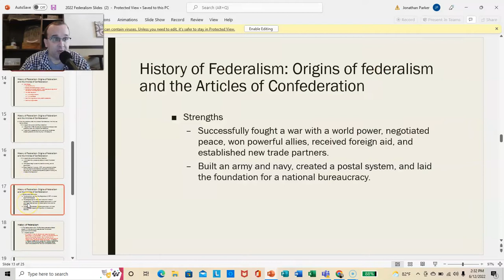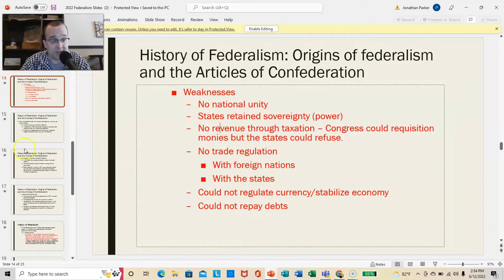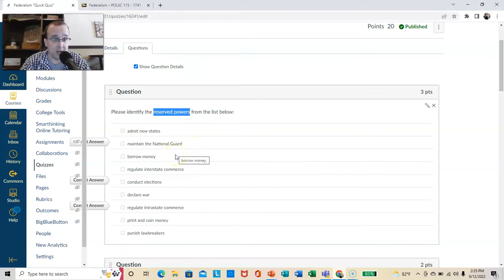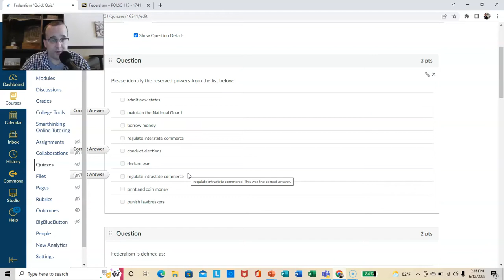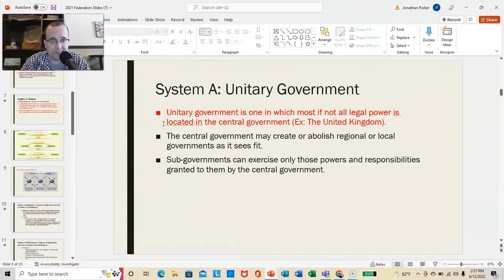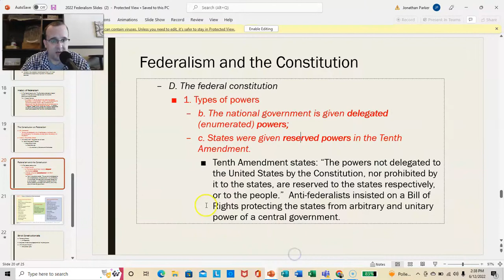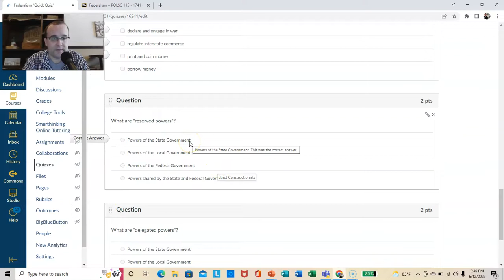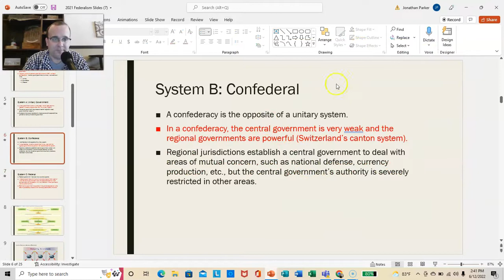Federalism Quick Quiz Review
POLSC 115
Illinois Central College
Jonathan Parker